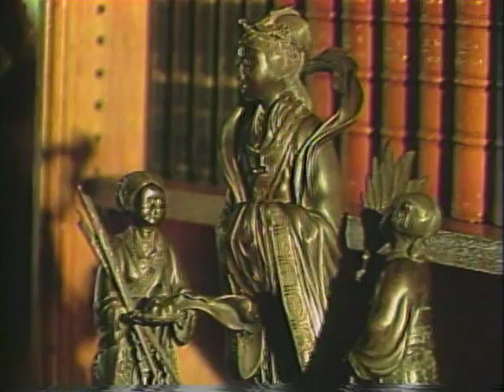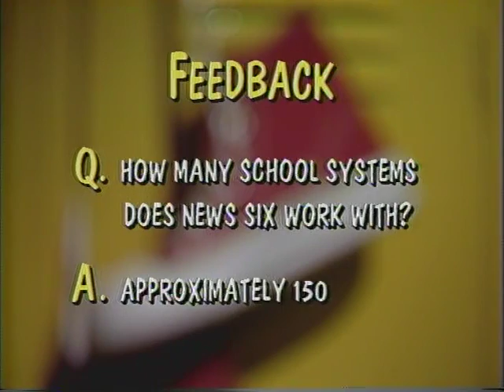St. Jospeh's Elementary, Fremont 4-27-1992